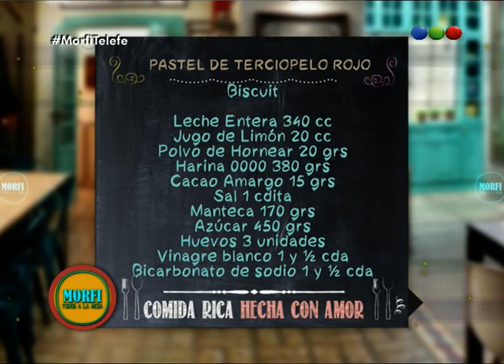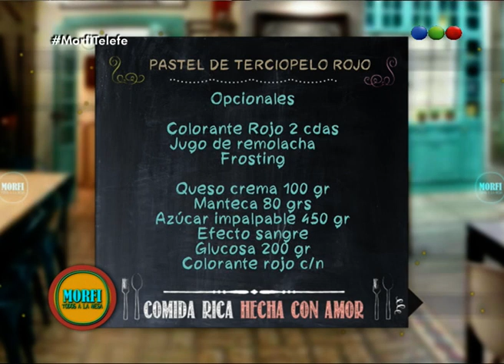Pastel tercopelo rojo - Morfi